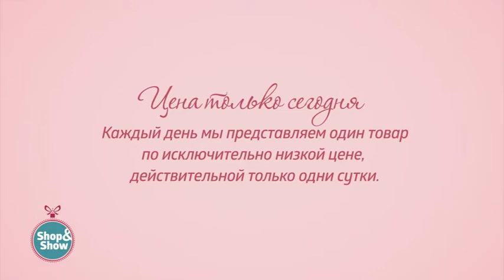Покрывало «Цветочная самба». «Shop and Show» (дом)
[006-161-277] Покрывало «Цветочная самба» (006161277)